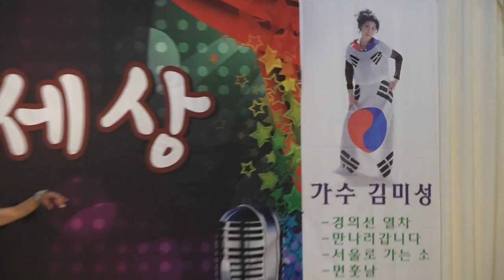가수 김연아-두루두루_김미성트로트세상-공군회관_영상감독 이상웅-2015.06.21. 00054